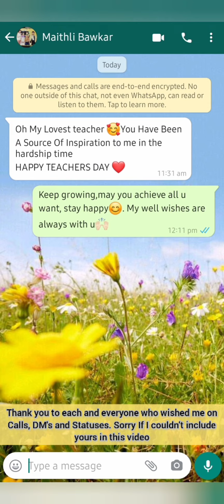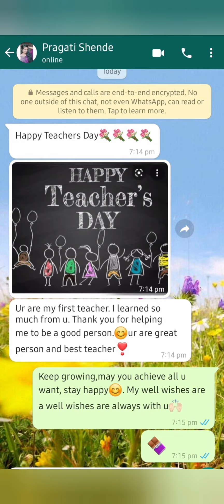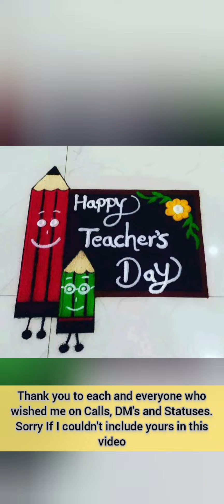Teacher's day special